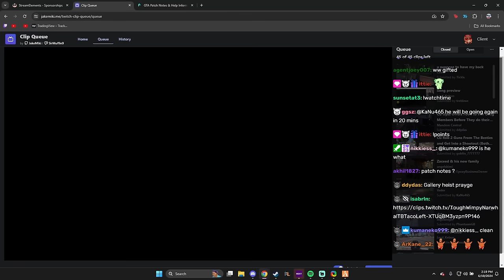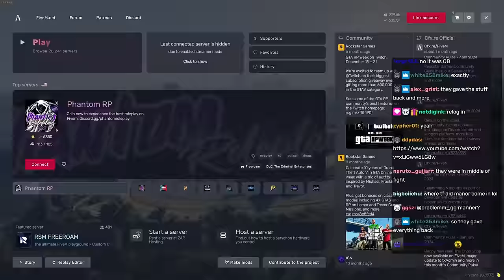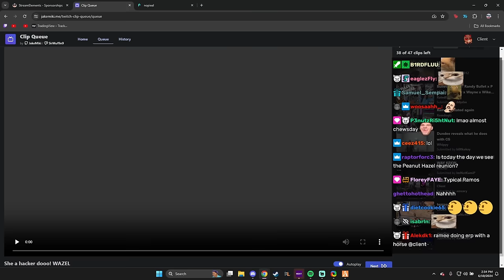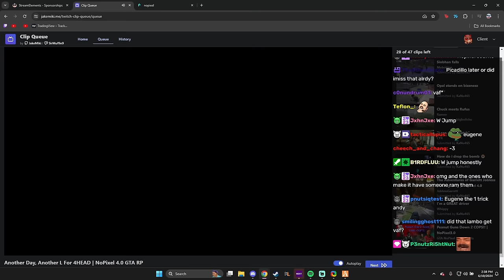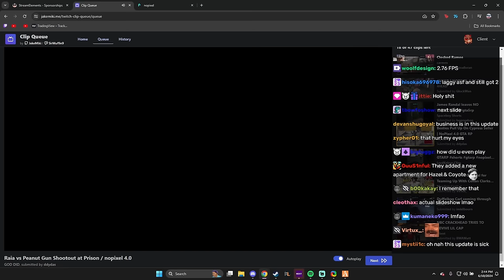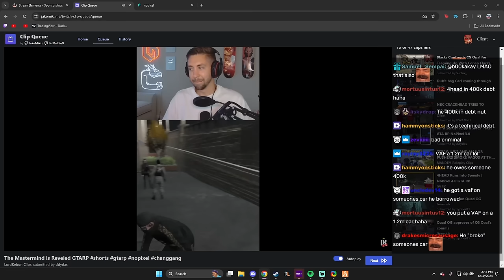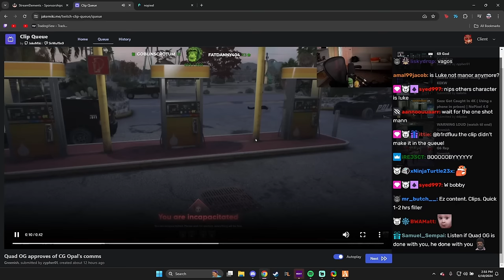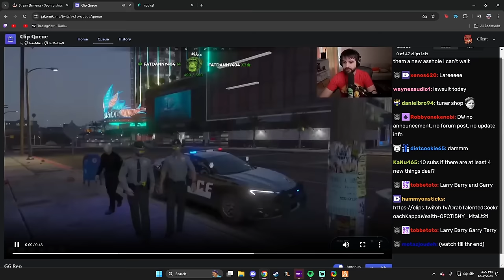Client Reacts To Zaceed SOB, Ramee RDR RP Clips And More Funny Clips | Nopixel 4.0